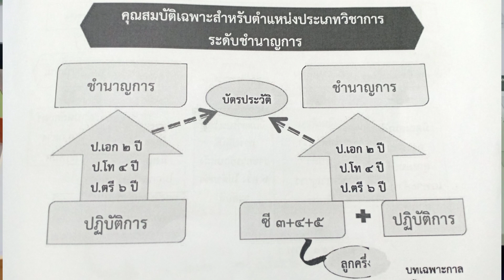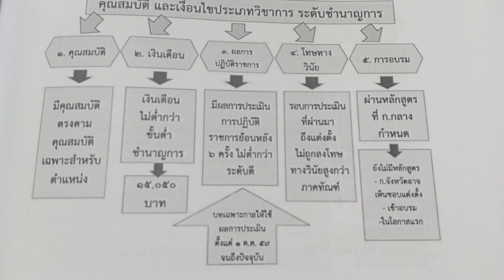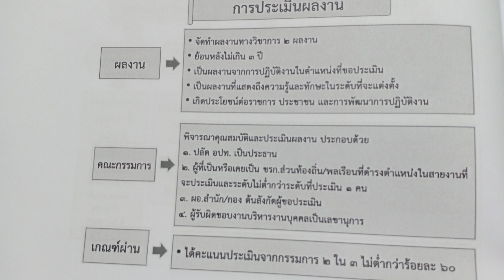เลื่อนระดับพนักงานท้องถิ่นประเภทวิชาการเป็นชำนาญการ